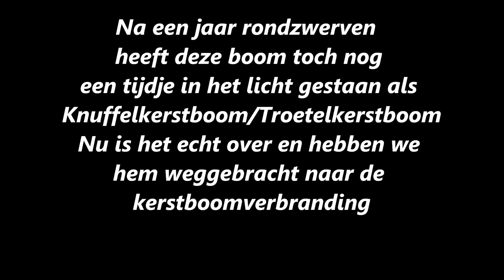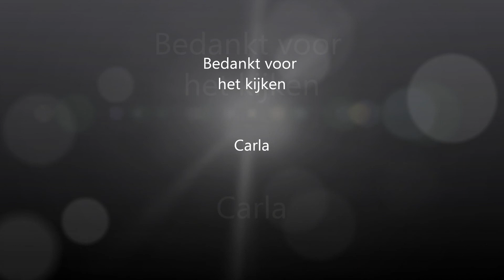Afscheid Knuffel/Troetelkerstboom Ulvenhout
Na een jaar rondzwerven heeft deze boom toch nog een tijdje in het licht gestaan.Nu is het echt over en hebben we hem naar de kerstboomverbranding gebracht